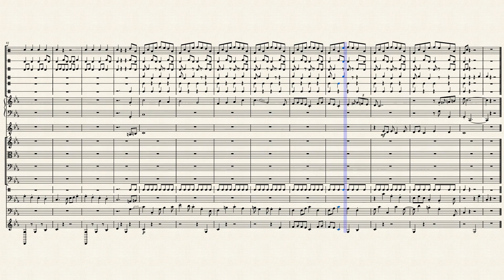Dance of the Broken Heart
yeah it didnt work out. It is for a music jam with the theme of heartbroken.

Pages
24
Duration
01:43
Measures
74
Key
E♭ major, C minor
Genre
Soundtrack
Ensemble
Mixed Ensemble
Parts
16
Part names
Drum Group (2), Bongo, Conga, Timbale, Maraca, Cabasa, Piano, Banjo, Violin, Viola, Cello, Contrabass, Bass Guitar (2), Tubular Bells